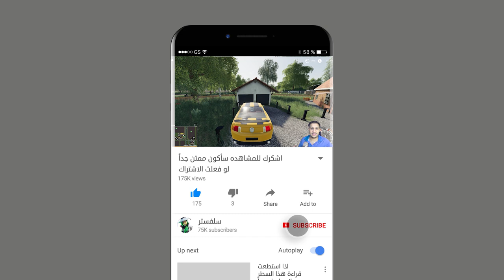خسرت جزء من املكي 😭 بعت اللمبركيني محاكي المزرعة 20 🚜💸